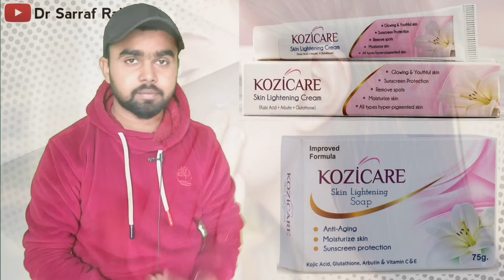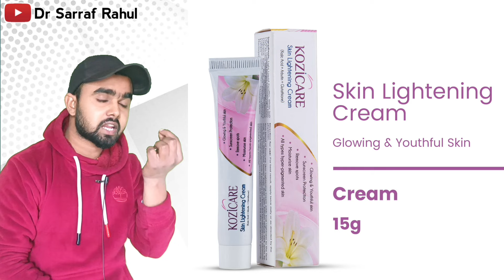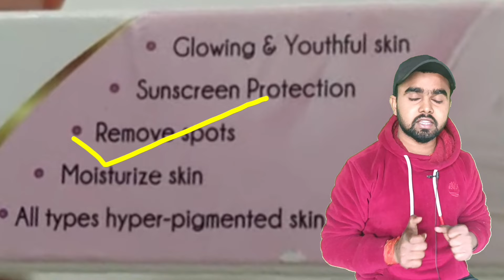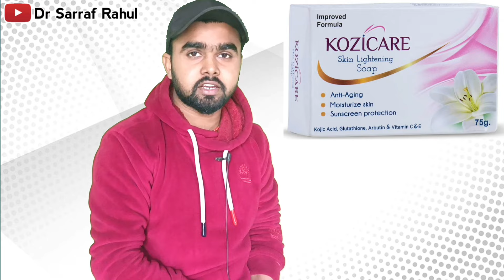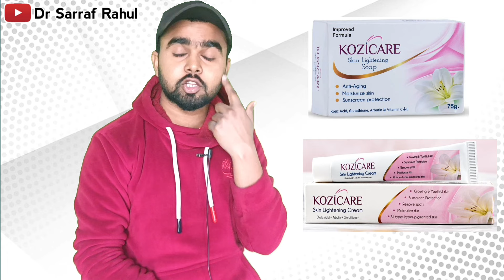गोरा होने वाली क्रीम | skin whitening cream | gora hone wala cream | kozicare skin whitening cream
gora hone wala sabun
gora hone ki cream ka naam
gora hone ka best cream kaun sa hai
gora hone ke liye kya karna chahie
gora hone ka tarika live proof
gora hone ka face was
gora hone wala
gora hone wala face wash
kozicare skin whitening cream
kozicare skin whitening soap
kozicare cream
kozicare soap
kozicare cream review
kozicare soap review
kozicare skin whitening cream review
kozicare skin whitening soap review
kozicare skin lightening soap
kozicare skin lightening cream
kozicare skin lightening cream review
kozicare skin lightening soap review
kozicare skin lightening serum
kozicare skin lightening oil
kozicare skin whitening soap in tamil
kozicare cream
kozicare cream review
kozicare cream price
kozicare cream shop
kozicare cream side effects
kozicare cream kaise use kare
kozicare cream for pigmentation
kozicare soa
kozicare soap review
kozicare soap and cream review
kozicare soap side effects
kozicare soap ka price
whitening cream
gore hone ka tarik
goat milk body wash revi
face pack for glowing skin homemade
face wash
gore hone ka tarika
whitening cream
gora hone wala cream
meglow cream
gora hone ka tarika
chehra saaf karne wala cream

Important notice •

Whatever videos are uploaded on this channel about medicines, they are done for your information only and only. We do not advise you to consume any medicine by yourself in any of the videos. Please consult your doctor before taking any medicine. If a person takes medicine by
himself after watching the video, then he himself will be responsible for any kind of damage.